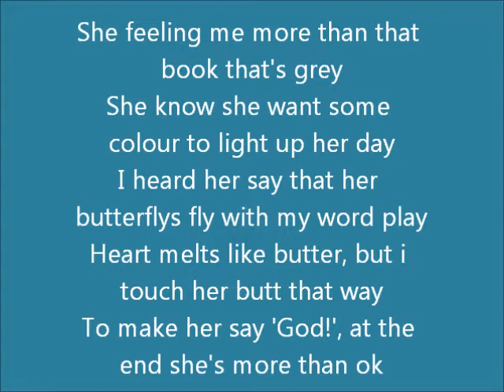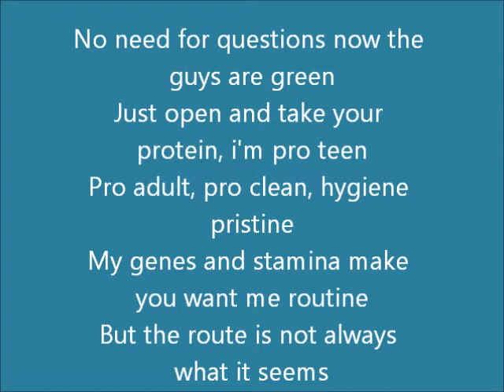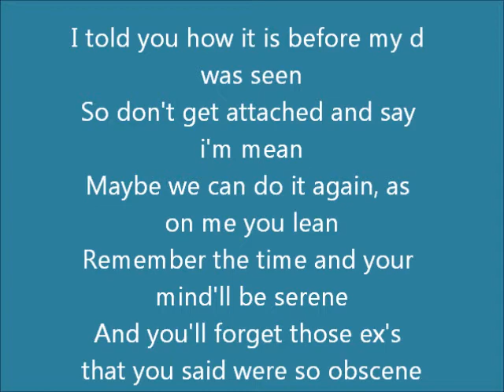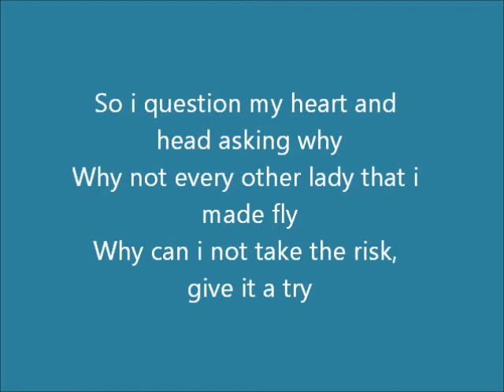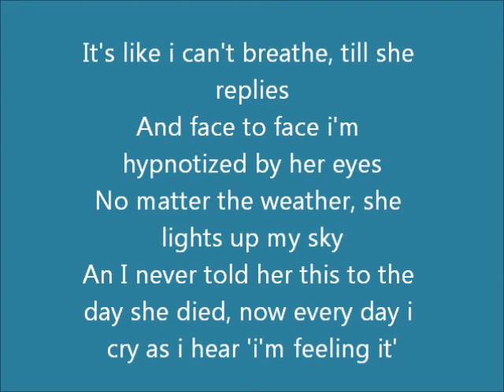B.A.D.S - Feeling It